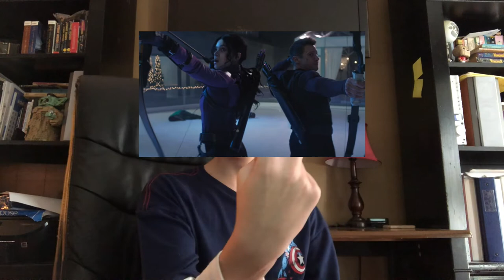What To Watch With Spencer Hayman